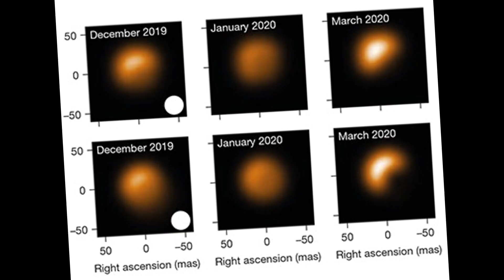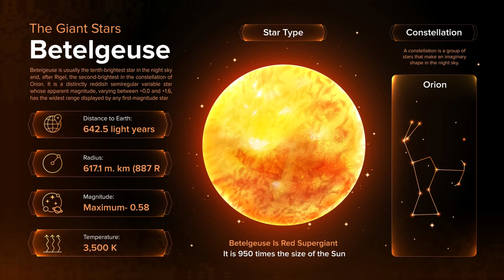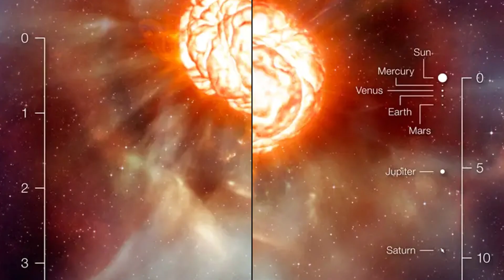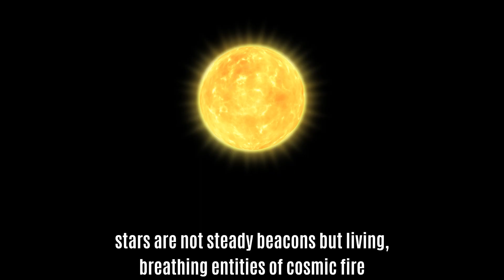The James Webb Telescope Just Caught Betelgeuse Like Never Before!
The James Webb Space Telescope (JWST) has just released its first real image of Betelgeuse, the massive red supergiant star in the Orion constellation that has fascinated astronomers for decades. Betelgeuse, one of the brightest stars in the night sky, has been the subject of speculation ever since its mysterious dimming in 2019 sparked theories about an impending supernova explosion. Now, with Webb’s unmatched infrared imaging power, scientists are finally getting a clear look at Betelgeuse’s turbulent surface, revealing details never before seen. In this video, we break down what the James Webb Telescope discovered about Betelgeuse, why this new image is so important, and what it could mean for the future of stellar evolution research. If you’ve ever wondered when Betelgeuse might go supernova or how the JWST is transforming our understanding of the universe, this is a discovery you don’t want to miss.